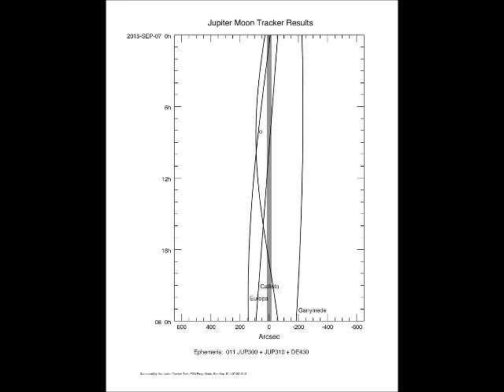Jupiter Today | 07 September 2015 | Callisto Behind